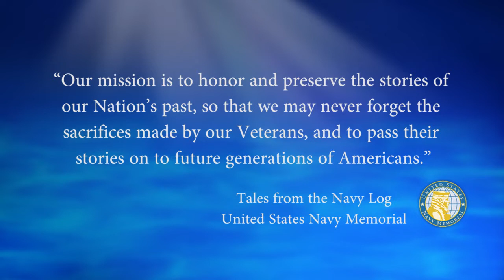USNM Interview of John Manning Part Six Deployment to the Med on the USS Independence CV 62 1967